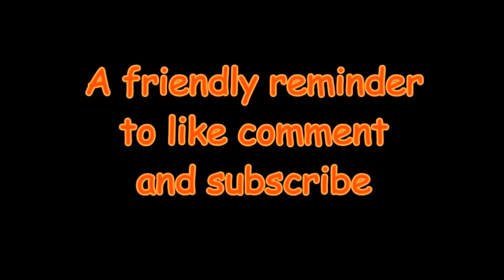Unturned : Single Player Survival w OUTFXD : EP 8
OUTFXD, self proclaimed worst video gamer in the world, attempts to survive "Unturned" a free to play zombie survival sim developed by a single 16 year old!